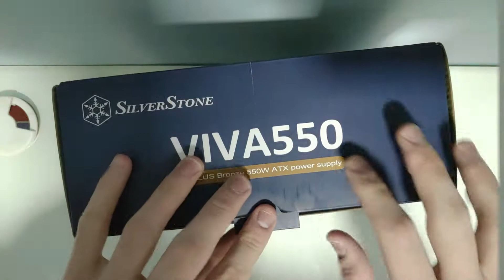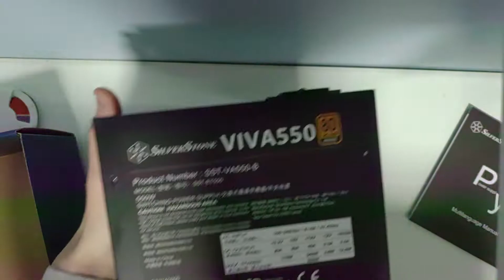Unboxing Fonte Silverstone Viva 550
Música da intro: Panama/Autor: kuplasound